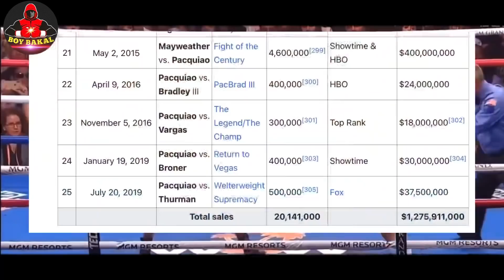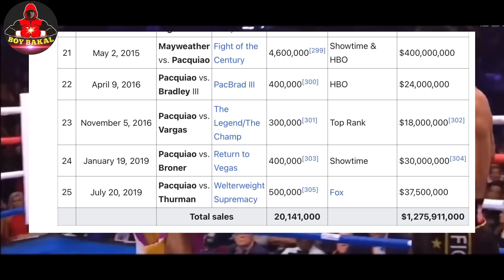Bob Arum Mahirap Bayaran Si Pacquiao | Crawford is Better Than Pacquiao And Marquez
Video clip credit; FIGHTHYPE.Com